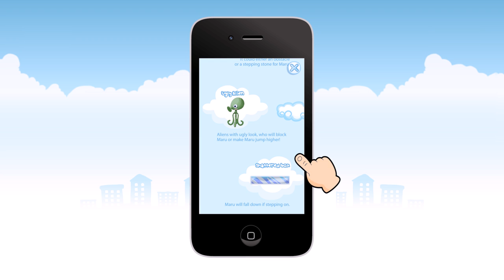Bone Collection - Maru Jump Lite - Game Trailer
Maru Jump up and touch the sky!

"Maru Jump" is an easy game where in users can control Maru's direction by tilting their device.

It is about a hungry penguin names Maru, who keeps craving for fish which he believes exists above the clouds, and finally decided to hopping toward the sky to take a look.

Wide selection of props and mysterious creatures will appear amid Maru's adventure, increasing the level of difficulty as well as adding more unexpected fun.

Simple operation, adorable graphic and cute storyline, "Maru Jump" is a simple app game that is suitable for users in all ages.

Features
- Tilting your device to control Maru's jumping direction.
- Provide wide selection of props and secret creatures, which adds more unexpected fun while playing.
- Smooth, precise controls!
- Adorable graphics!
- Catchy music!

Maru Jump 是一款直觀簡易、適合 9-99 歲各年齡層玩家的可愛小遊戲。玩家只需稍稍偏移手機便能控制 Maru 往上彈跳的幅度。跳躍過程中各式各樣的道具與奇幻生物會隨機出現，這些機關都會為 Maru 的旅程增添各種不確定因素，使遊戲更具挑戰性！大步跳躍的同時也別忘了為 Maru 補充美味小魚，讓 Maru 充分的體力可以持續往上跳喔！

遊戲特色
- 利用操控手機陀螺儀，玩家需偏移手機控制 Maru 往上彈跳方位。
- 豐富的道具與奇幻生物，遊戲過程充滿驚奇。
- 流暢精準的操作品質。
- 遊戲畫面精緻又可愛。
- 有趣的遊戲音樂。